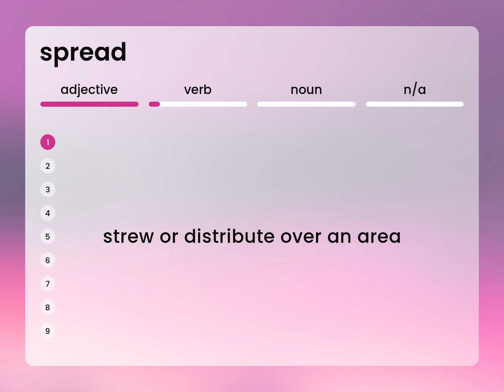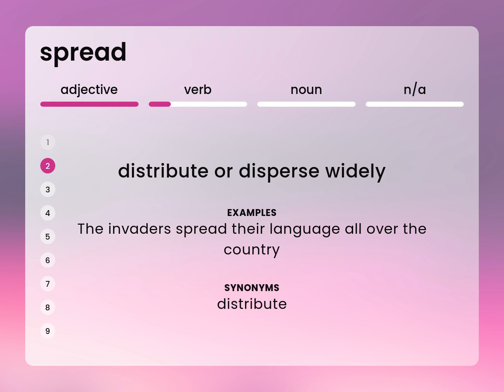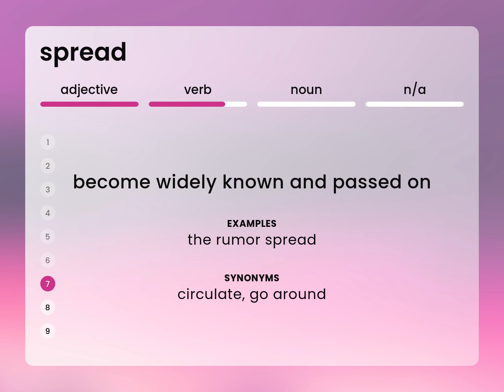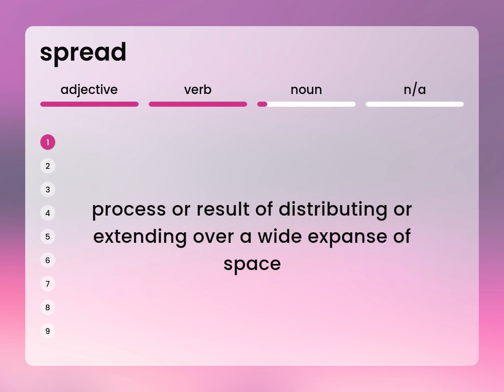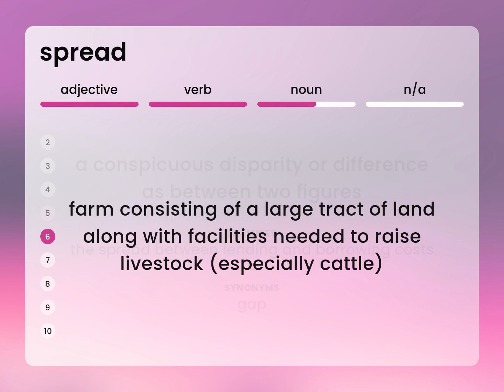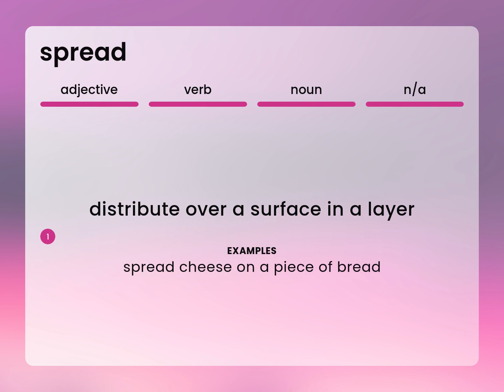Spread — SPREAD meaning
Definition of SPREAD

Susan Miller (2023, February 26.) What is Spread meaning?